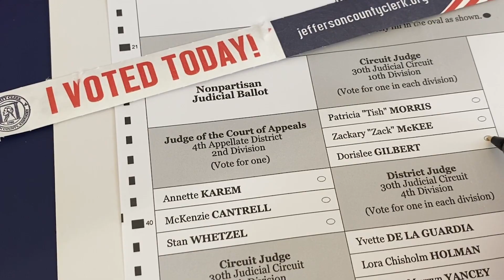Primary Election 2022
I love voting.